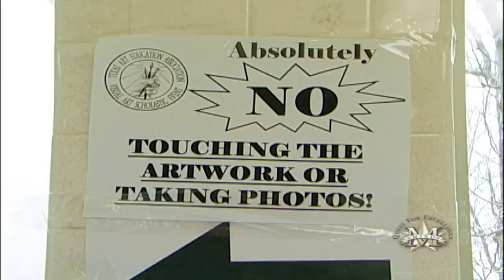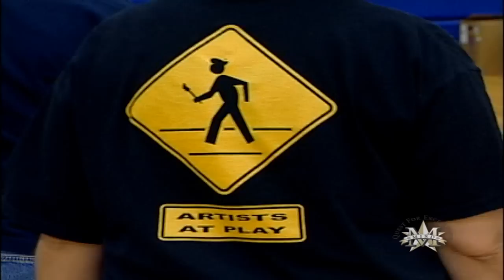VASE Competition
North Mesquite High School hosts the VASE regional competition.   It is one of the largest high school art exhibits in North Texas.